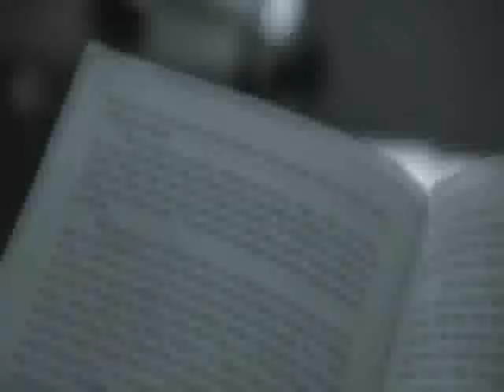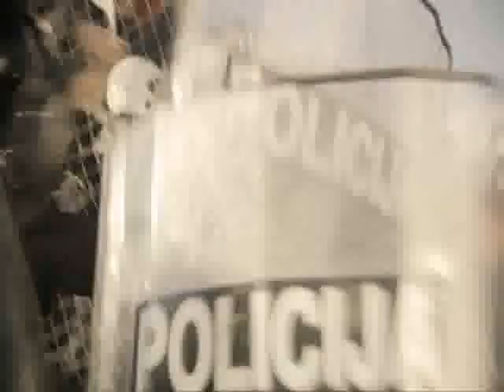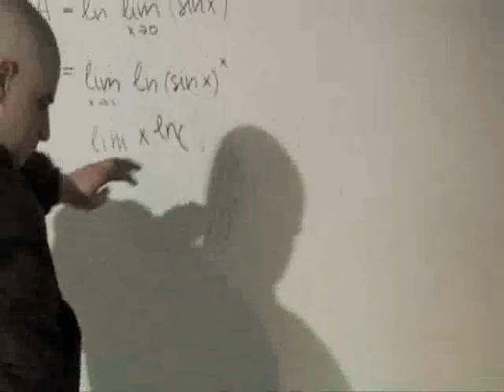SISANJE-Skinhead serbia(movie)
fucking crazy serbians !!!